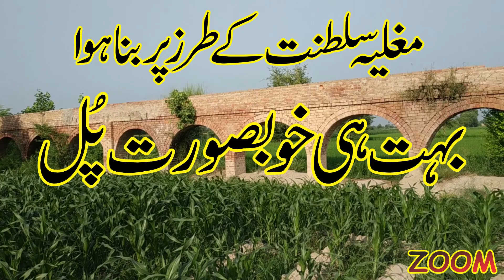Satluj River | Documentary Daroon Wale Nadi ! Jamu Nagar Pakpattan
Documentary Daroon Wale Nadi ! Jamu Nagar Pakpattan

Jamu Nagar Located Away from Pakpattan 25Km Qaboola Road, Pakpattan.

Special Documentary
presented by Aun Mohammad.